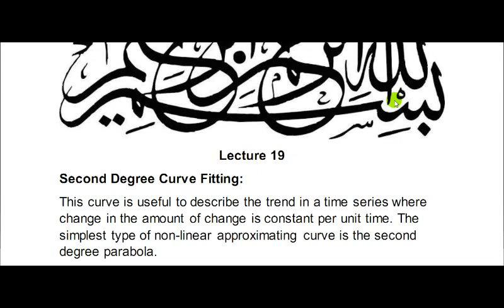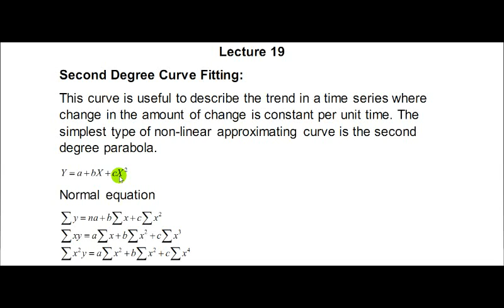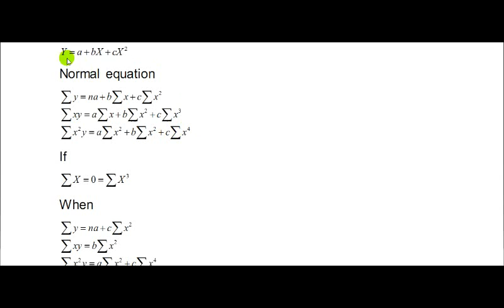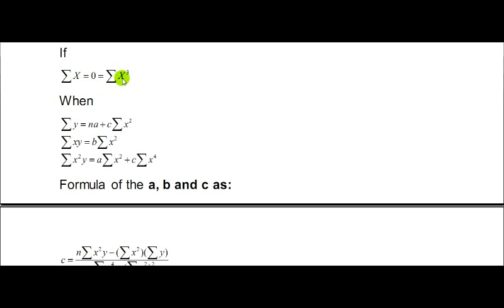STA 323 Introduction to Satistical Theory II Lec -19 Second Degree Curve Fitting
Lec -19  Second Degree Curve Fitting